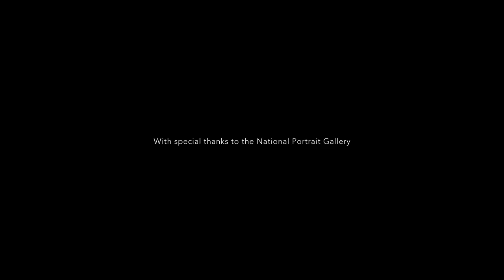Spring Summer 2019 Show I ERDEM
The Spring Summer 2019 collection was inspired by Fanny and Stella, two sisters who lived in Bloomsbury in the 1870s, who were in fact men. They were charged with ‘conspiring and inciting persons to commit an unnatural offence’.  There was something so brave and bold about staying true to who they were.  Fashions change, attitudes come and go, but the courage of dressing to become what you are remain something powerful and primal.